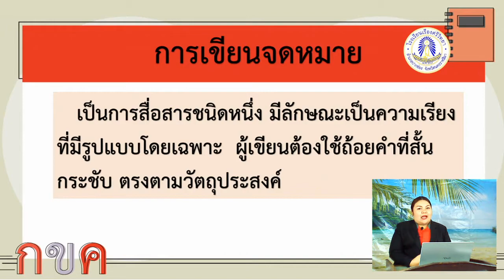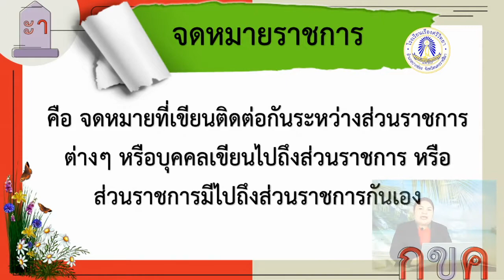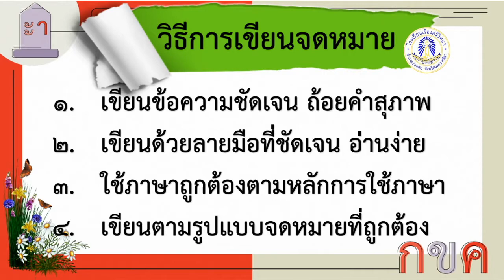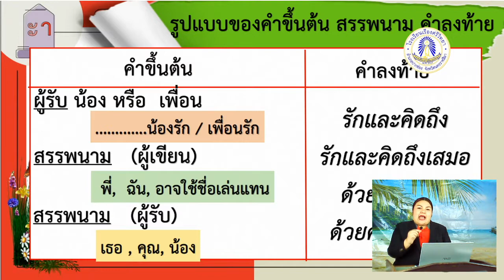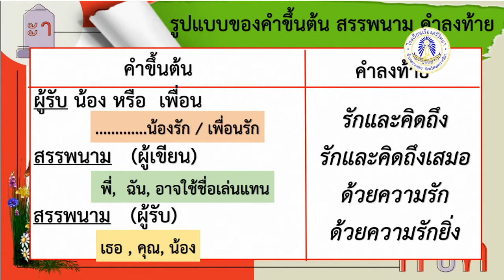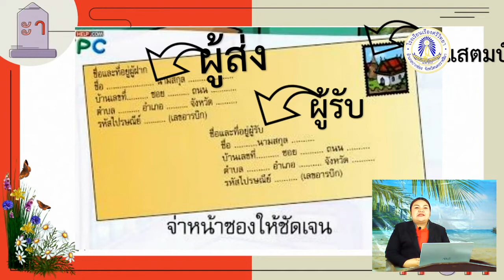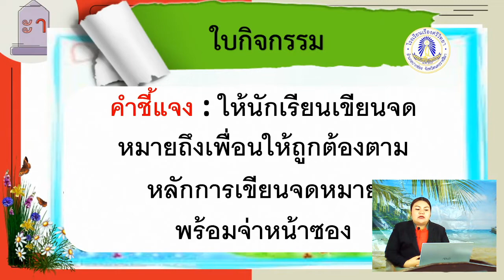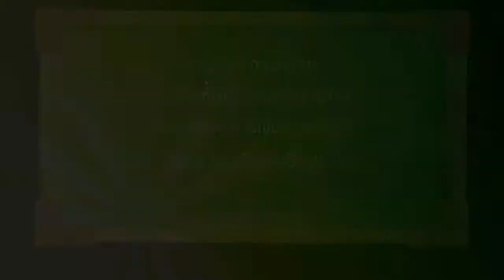Thai P4 Ep16